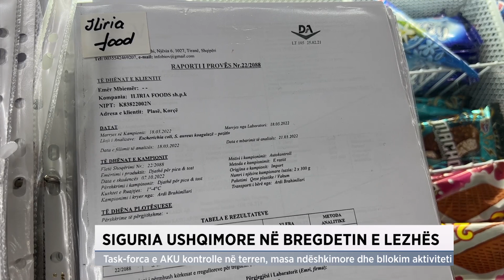Siguria ushqimore në bregdetin e Lezhës